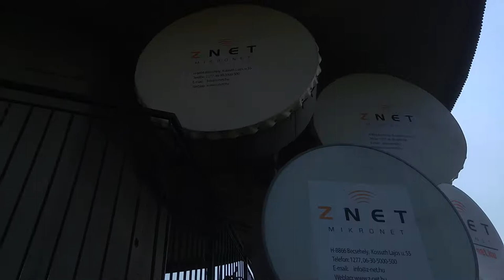Zalaegerszeg TV torony kilátó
Zalaegerszegi TV torony kilátó része